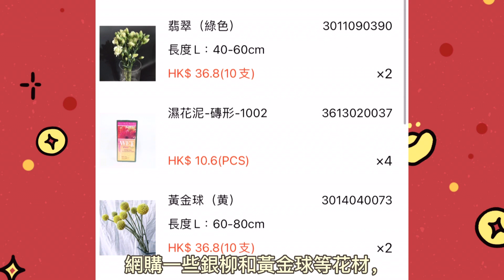新年插花《金銀滿屋 》黃金球 銀柳 CNY flower floral cắm hoa gubahan bunga จัดดอกไม้ kukka-asetelma